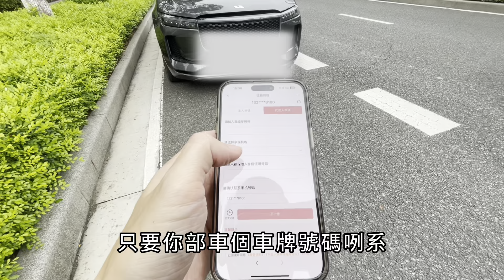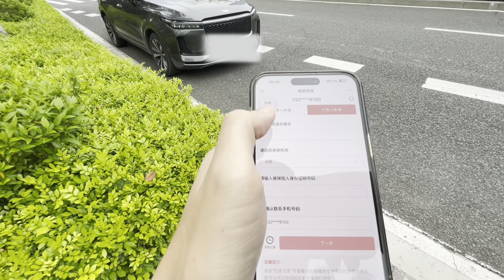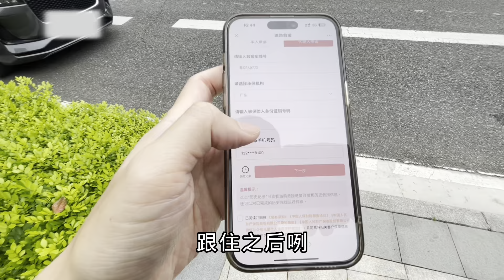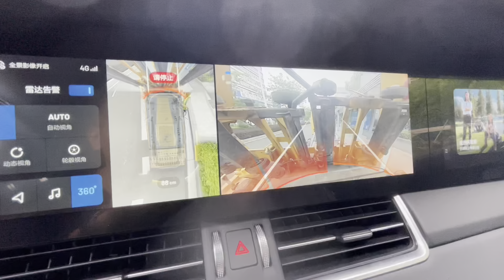【香港人灣區生活】係內地車爆軚應該點算？緊急道路救援實拍！ 大灣區生活 ￼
我是90後香港人，2020年疫情後到肇慶定居
此頻道是分享我在大灣區的生活點滴

今次出行去咗珠海突然架車爆咗軚，架車又冇後備呔點算好？即刻就嚟咗個即場示範call道路救援再去補呔換呔